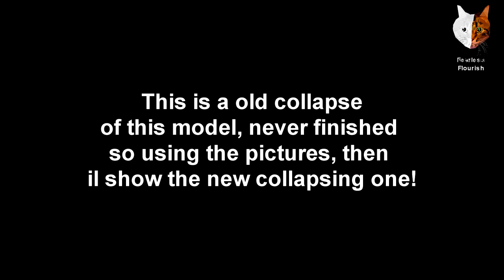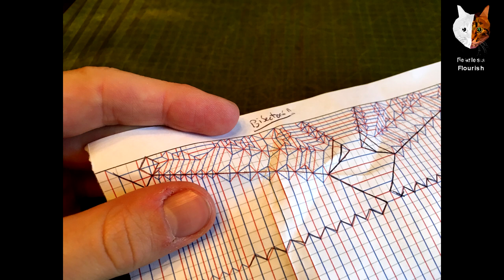Origami Praying Mantis v2.8 [Kota lmai] Collapsing Process (Old)